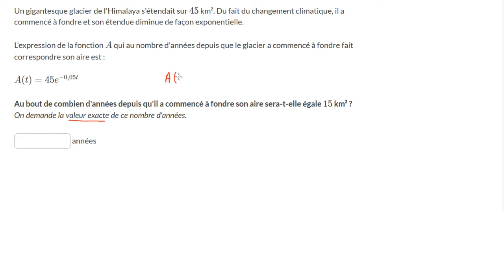Fonction exponentielle et problèmes concrets La fonte des glaces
Modélisation de la fonte d'un glacier à l'aide d'une fonction exponentielle